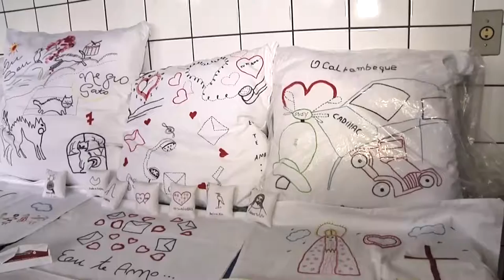Artesãos de Cachoeiro de Itapemirim - ES se inspiram em Roberto Carlos